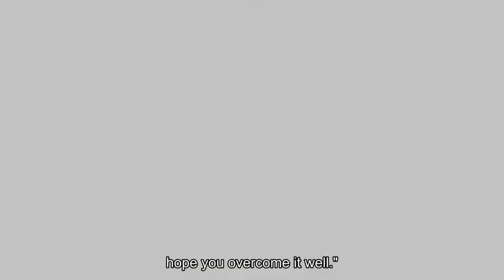Dear Cloud's Nine9 promises to continue singing